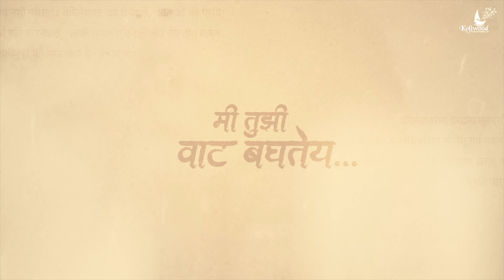Ladka Devbappa Song | Myra Vaikul | Deeya Wadkar | Pravin Koli - Yogita Koli | Shweta Gaurav Vaikul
𝗩𝗜𝗗𝗘𝗢 𝗖𝗥𝗘𝗗𝗜𝗧𝗦 :
Directed by : Pravin Koli
Asso. Director : Akshay Gore
Project Head : Yogita Koli & Mitesh Tandel
Production House : Koliwood Production
Concept by : Sandesh Koli & Akshay Gore
Produced by : Pravin Koli
Starcast : Myra Vaikul, Shweta Vaikul & Gaurav Vaikul

𝗔𝗨𝗗𝗜𝗢 𝗖𝗥𝗘𝗗𝗜𝗧𝗦 :
Music Label : Koliwood Production
Music Direction & Lyrics : Pravin Koli - Yogita Koli
Singers : Deeya Wadkar, Harsh Bhoir, Sneha Mahadik & Yukta Patil
Music Produce & Programmed by : Vikram Venkatapuram & NVS Charan
Additional Music by : Tejas Padave
Mix- Master by : W Keval Jaywant @MixTune Music Studio

𝗩𝗜𝗗𝗘𝗢 𝗧𝗘𝗔𝗠 :
DOP : Mitesh Tandel
Edit & DI : Sandesh Koli (Sandy)
DOP Team : Saggy Patil, Prajyot Patil, Sandesh Koli, Prem Bhattin,
Siddhesh Valanju & Sushant Valanju
BTS : Saggy Patil
Additional photography by : Shubham Gupta
Motion Graphic & Visuals : Sahil Shekh
Camera Equipment by : Ashutosh Kanade
Calligraphy : Pavan Lonkar
Posters : Sahil Shekh
Art director: Sushant Gaikar
Assistant: Sahil Gaikar, Saurabh Patil, Darpan Amberkar
Costume Designer : Eshaa Creation Thane By Purva Chaulkar
Makeup & Hair : Pinki Bhosale
Led Bappa Nameplate by : Rakesh Tandel

𝗠𝗔𝗡𝗔𝗚𝗘𝗠𝗘𝗡𝗧 𝗧𝗘𝗔𝗠 :
Mohit Pabarkar, Jatin Pabarkar, Ganesh Naik, Suraj Patil,
Mithilesh Jadhav, Jayender Koli & Rupesh Koli

𝗦𝗣𝗘𝗖𝗜𝗔𝗟 𝗧𝗛𝗔𝗡𝗞𝗦 :
Gavate Family (Digha Airoli)
Mayur Kumbhar (Mayur Kala Kendra, Shahabaj)
Suryakant Tandel (Sarsole)
Mayur Madhavi (Vitawa)
Chandrabai Naresh Koli
Rajshree Vinod Koli
Archana Devlekar (Alibaug)
Anjali Chandrakant Koli
Jayesh Mhatre (JioSaavn)
Team Koliwood

𝗣𝗥𝗢𝗨𝗗 𝗢𝗙 𝗣𝗔𝗥𝗧𝗡𝗘𝗥𝗦 :
Siddhi Mitra Mandal (Diwale Koliwada)
Hackers Group (Diwale Koliwada)
R. Naik Event (Rakesh Naik)
P3 Production (Prajyot Patil)
The Filmy Vibes (Saggy Patil)
Dr.Sonam Bhagat (Skin & Hair Clinic)
Yovi Fashion Boutique (Yogita Vijay koli)
Naughty Boys (Thane)
The Mauli Films (Ashutosh Kakade)
Rhythm Dance Institute (Alibaug)
ZMGK Movies Production (Alibaug )
Royal Frames (Vikrant Mumbaikar)
Mumbai DJ’s (Vaibhav in the mix, Suraj Pardhe)
Swar Sagar Vadya Pathak (Nerul)
Avishkar Dhol Tasha Pathak (Vasai)
Maharastra Koli Samaj (Yogesh)
Mahesh Patil  (Seva Kala Kendra, Hamrapur)
UFDC India Dance Group (Vicky Harname)
Kulvant Films (Prashant Jadhav)
Jayshree Kumar Divekar
Prashant Nakti & Team
Dubaikar Dadus
Patilji (Insta Page)
Kokan Ek Sundar Nagari (Rahul Mumbaikar)
Marathi Katta (Insta Page )
Agri Koli Insta Pages
Kokan Katta
Oxford Tech Photography (Nerul)
Samarth Photography (Salman Mujavar, Wai)
Vakartund Construction (Rahul Pawar)